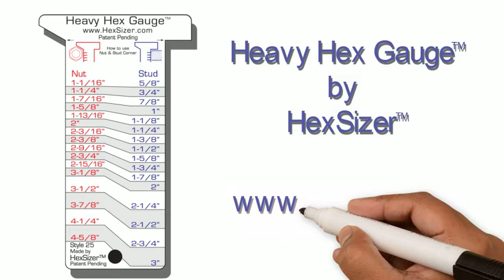Heavy Hex Gauge by HexSizer™ An Intro